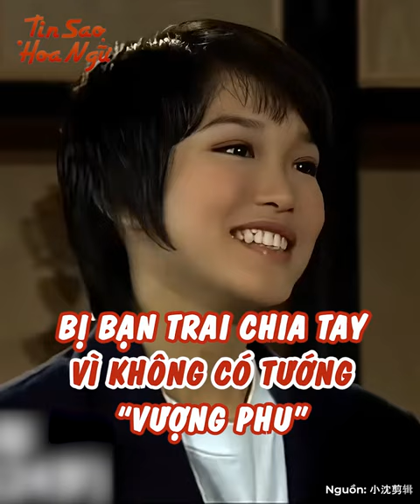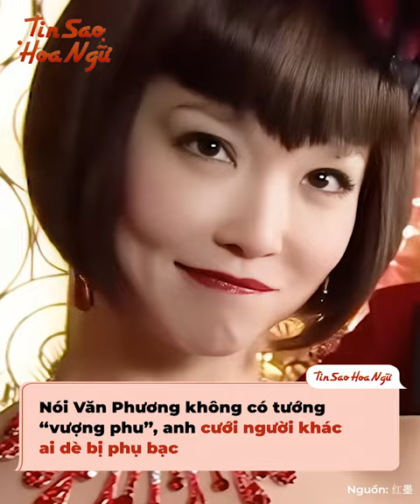"Quốc bảo Singapore" Phạm Văn Phương: Bị bạn trai yêu 11 năm chia tay vì không có tướng "vượng phu"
Trong giai đoạn phim ảnh Singapore khuấy đảo màn ảnh, Phạm Văn Phương 范文芳 là một trong những cái tên nổi bật nhất đó. Cô góp mặt trong rất nhiều tác phẩm hot, cũng chinh phục khán giả nhờ vẻ đẹp dịu dàng thanh tú. Đâu chỉ thế, Phạm Văn Phương còn xuất thân từ thư hương thế gia nữa cơ. Vậy mà cô lại bị bạn trai yêu 11 năm quay lưng với lý do không có tướng "vượng phu". Thế nhưng, sau khi Phạm Văn Phương cưới Lý Minh Thuận 李铭顺 thì sự thật lại khiến người ta phải bất ngờ.